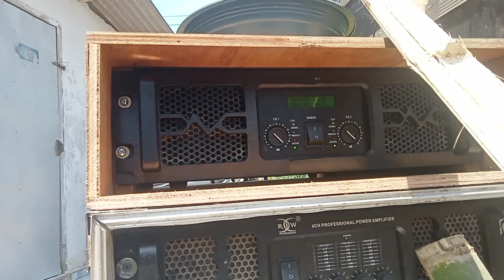Sudah ready Tiga Putra Audio Hajatan 12 Sub | Rowogebang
Hajatan horeg desa rowogebang bersama 3 Putra Audio Sound system, hajatan 12 Sub siap horeg,

3 putra,
3 putra audio,
12 Sub,
siap horeg,
rowogebang,

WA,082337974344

calon sumbersewu,
SA audio,
Habibi Audio,
Markas Ima production,
Midle Tara,
Membawa 16 subwoofer,
Box TTS,
CLA 21 inch,
Rudys Music,
Box W bin,
FBS audio,
Phase lab NX,
Lavoce,
RDW,
GTlap,

Sumbersewu,
Salsabila Audio,
satria pro audio,
Bikin heboh,
Bikin huru-hara,
Sound Jember,
Sound hajatan,
Sound konten,
Sound gabungan,
JK pro audio,
Rehan audio,
Lighting,
Damar oblek lighting,
Nekat hajatan,
Hajatan pernikahan,
Tiga Sound system kencong,
Gibran audio,
PM Music,
Ahrie Audio,
Ima production,
Brewog audio,
Punel audio,
Sriwijaya audio,
Hajatan horeg,
PLANAR brewog,
Box subwoofer,
Box cla,
Miniscoop,
Line array,
Low sub,
Power ombro,
Review Sound system,
Hajatan mbliyut,
mutiara Production,
Tenang production,
speaker SPL,
speaker PEAVEY,
speaker RCF,
speaker Faboulus,
Speaker PD,
speaker midle,
yonista audio,
BSE audio,
artegal Audio,
Java Audio,
Proton audio,
kapten audio,
Rahayu sound system,
FA audio,
Putra Mandiri audio,
Gaple audio,
pdw audio,
Vic Audio,
DF Audio,
sound pendatang baru,
titisan BREWOG,
titisan Proton,
Arjuna audio,
betavo,
Sound karnaval,
Sound padomasan,
qizink audio,
Renata audio,